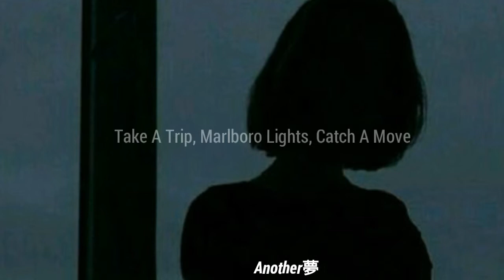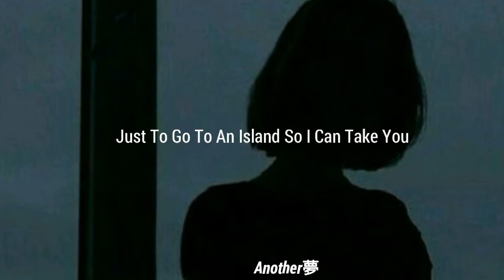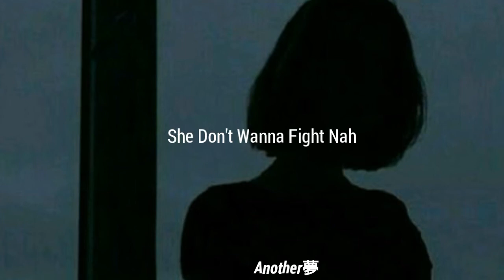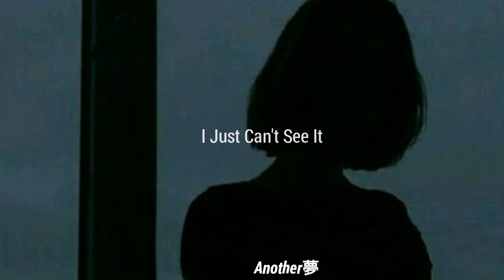Lil Peep Dreams And Nightmares 2 Lyrics